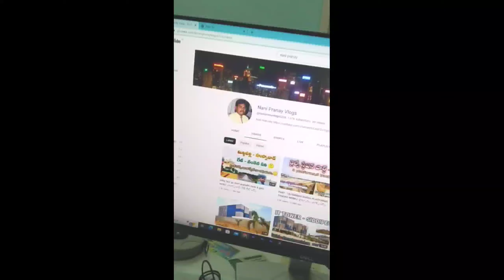Siddipet Railway Station videos//siricilla railway station videos rava?